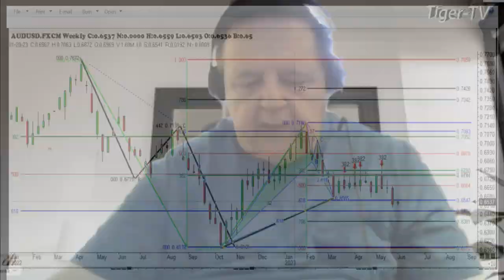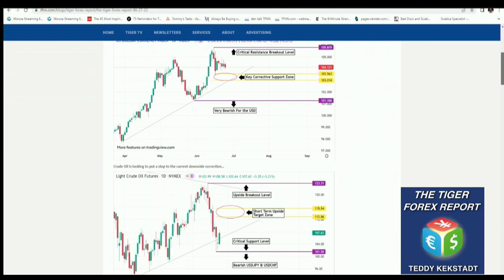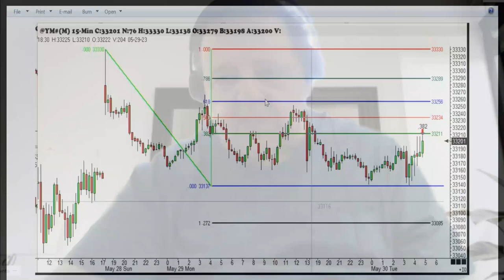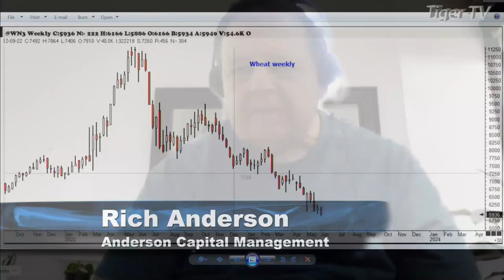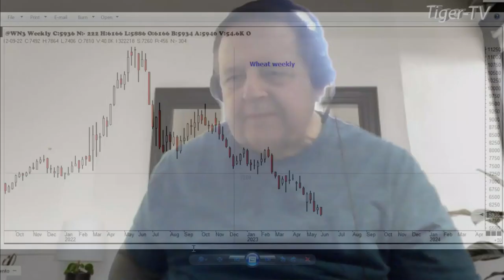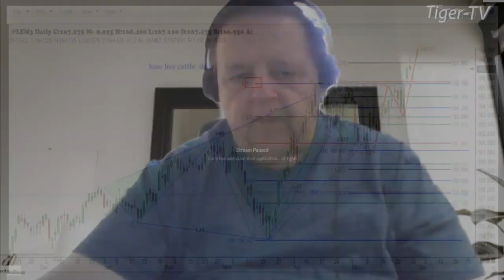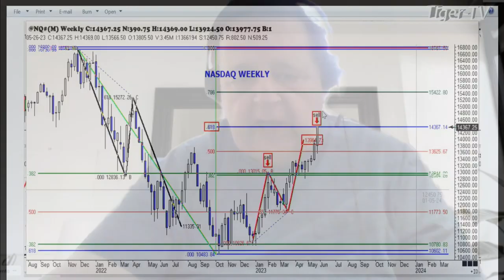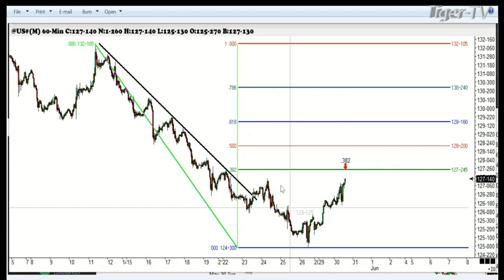May 30th, Trade What You See, Hour 1 with Larry Pesavento on TFNN - 2023